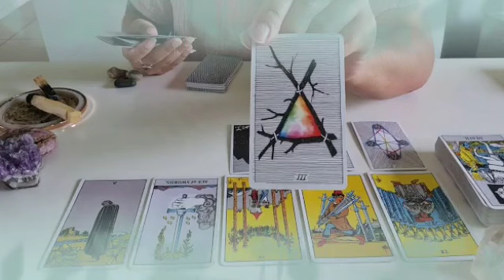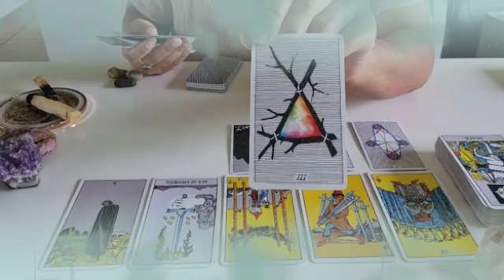برج العذراء في بداية يونيو 2024: حب يتحدى الصعاب! 💖